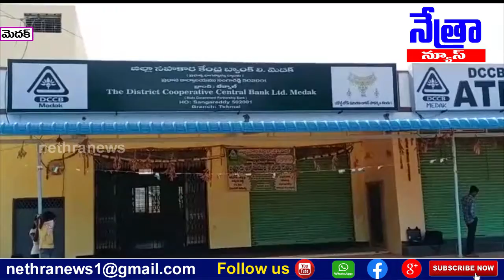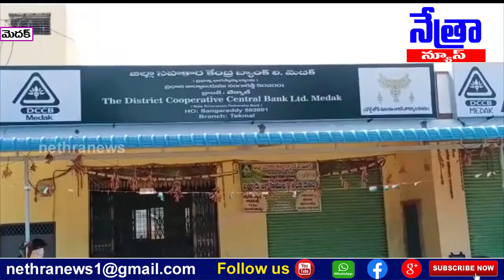మెదక్ జిల్లా టెక్మాల్ మండలం కేంద్రంలో గల జిల్లా సహకార బ్యాంకు లో దొంగలు || Nethra News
|| Nethra News || Tekmal || Medak ||